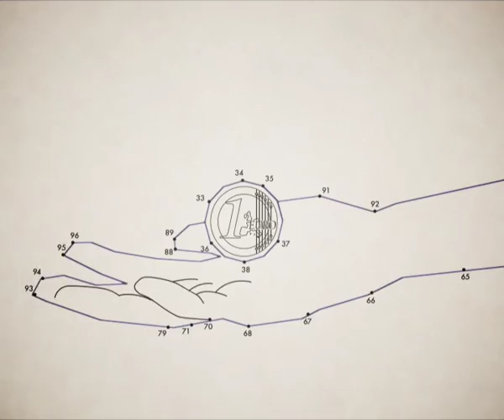Coop, puntini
Copy Dario Alesani, art Umberto Mauri